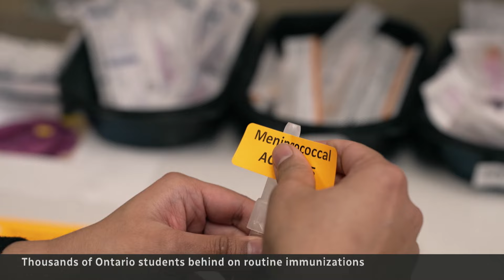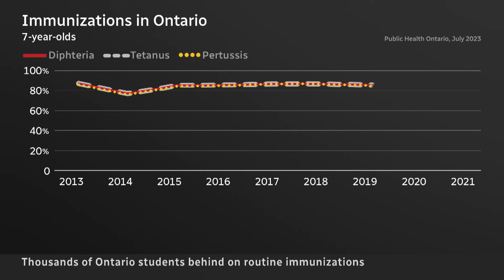Ontario issues warning: update kids’ vax records or face school suspension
Tens of thousands of Ontario students are facing suspension if they don't update their vaccination records, as the province pushes hard to get kids caught up on shots for everything from COVID-19 to chickenpox.